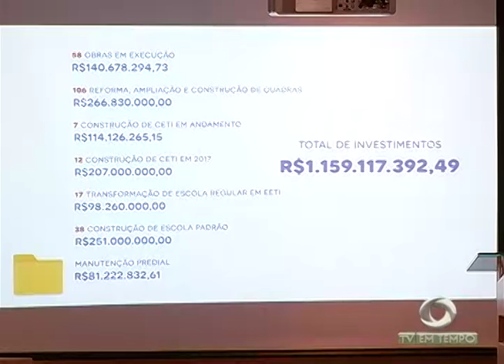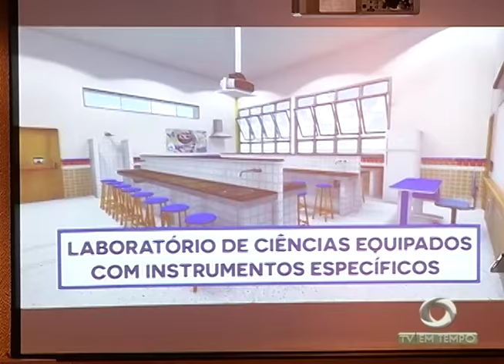A festa dos Peixes Ornamentais no município de Barcelos, no interior do Amazonas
03º BLOCO JORNAL 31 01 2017 - A festa dos Peixes Ornamentais no município de Barcelos, no interior do Amazonas